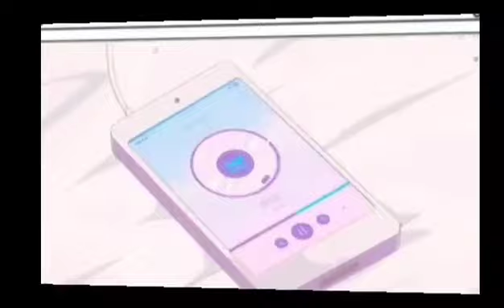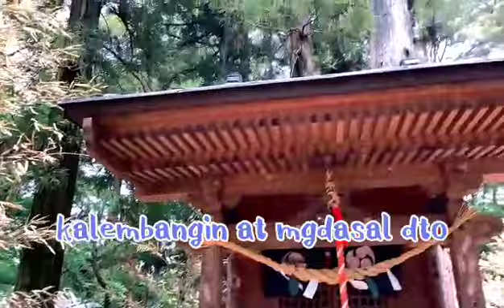peony garden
napakaluwag sa loob ang mga puno ma feel mo talaga na sobrang noong panahon pa itinanim